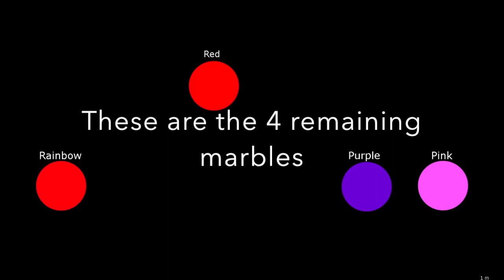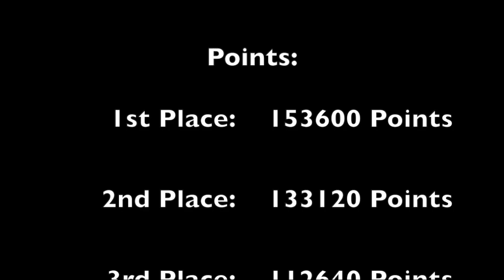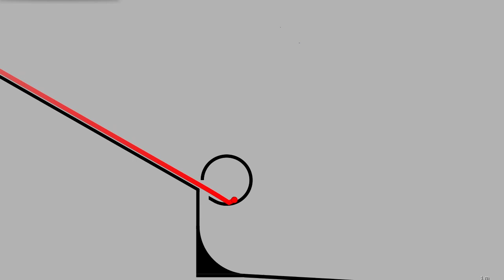The Crusty Marble Race Part 11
This is the official Crusty Marble Race. This is the eleventh marble race in a season where 14 different marbles race towards victory. Each marble will get points according to what place it ranks. At the end of each round the marble with the least points will be eliminated. This was made with Algodoo if you're wondering. Check back every Sunday to see if your marble is winning.